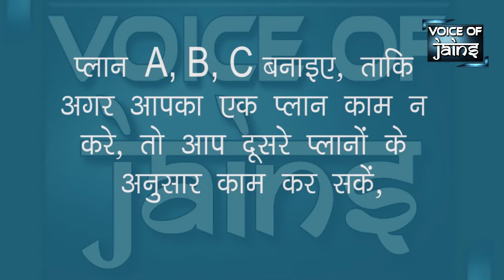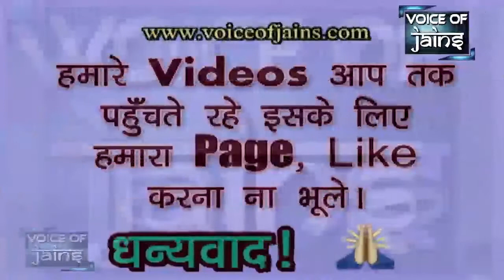Mantras for successful lives || Jain videos || voice of jains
Voice of jains presents you mantras on how to lead a successful life.

Video Editor - Namrata Jain